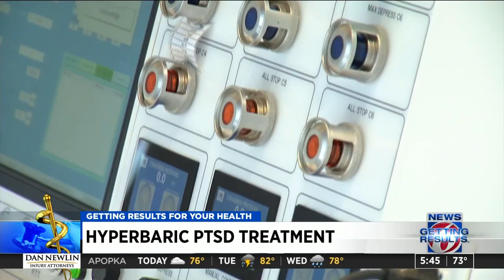Helping PTSD Patients Using Hyperbaric Oxygen | WKMG News 6 Orlando | Aviv Clinics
Hyperbaric oxygen research is showing positive results for veterans suffering from PTSD. Kirstin O'Connor of Orlando's News 6 explores the pioneering protocols developed in Israel and available exclusively in the U.S. at Aviv Clinics in The Villages, Florida.

In clinical studies, researchers from Tel Aviv University and Israel’s Shamir Medical Center were able to successfully relieve the symptoms of PTSD in military combat veterans, using a unique protocol of hyperbaric oxygen therapy (HBOT).  The study shows all PTSD symptoms, including intrusive symptoms like avoidance, cognition, mood changes, and depression, were improved using the unique HBOT protocol treatment.

Originally aired on WKMG News 6 Orlando in March 2022.

Get more information on how Aviv Clinics treats those suffering with the debilitating symptoms of Post-Traumatic Stress Disorder

The Aviv Medical Program provides you with a unique opportunity to invest in your health while you recover from a variety of conditions, including stroke, TBI or concussion, long COVID, and more. We have created a state-of-the-art program that can combine a personalized program of cognitive and physical training, nutritional coaching, and a unique, evidence-based hyperbaric oxygen protocol to help you maximize your cognition, vitality and quality of life. Our multidisciplinary team of healthcare specialists uses in-depth assessments and analytics to create a plan fully personalized for you.